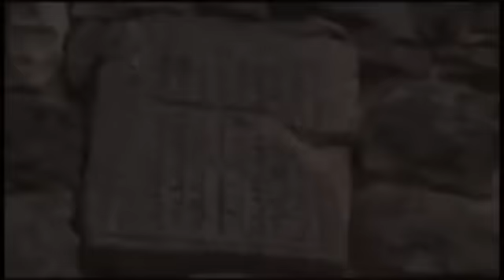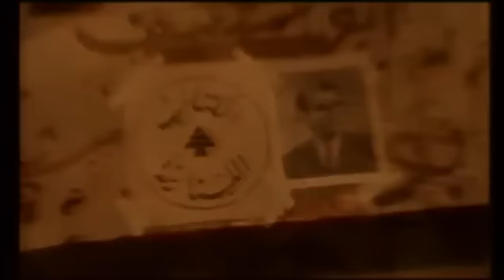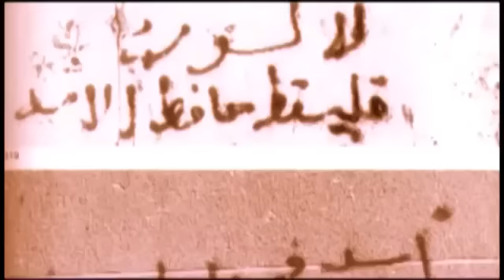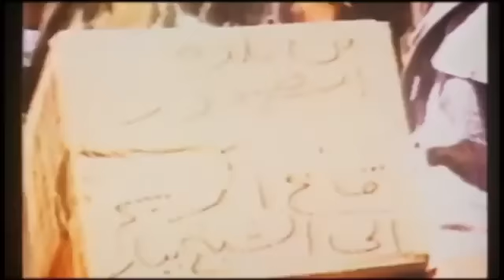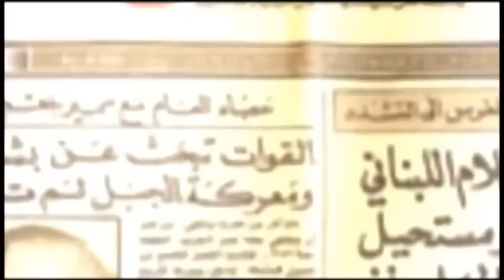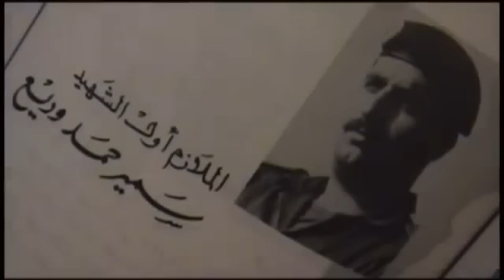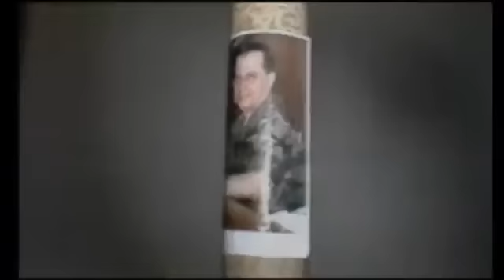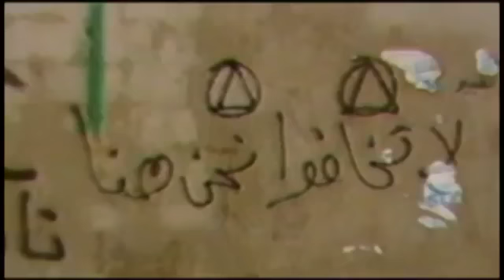the permanent lebanese resistance المقاومة اللبنانية المستمرة